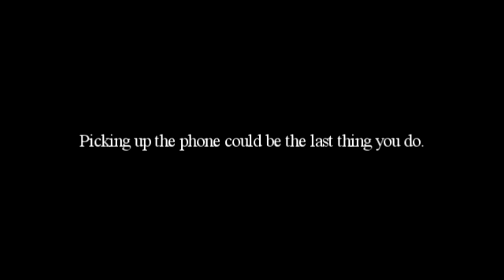"THE TEXT" - A GTA 5 SHORT FILM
My first gta 5 movie, I made it on a real issue in hopes of simulating the cost of opening your phone. It only took about 5-6 seconds for Franklin to die once he started texting.. I also had no other ideas so I hope you enjoy!▬▬▬▬▬▬▬▬▬▬▬▬▬▬▬▬▬▬▬▬▬▬▬▬▬▬▬▬
Awesome! Liking the video will help more people find it and enjoy it just as you did. If you didn't enjoy the video, let me know on how I can make your experience better right down below, in the comments. I won't be offended...

If you're new to my channel- welcome welcome welcome! I'm Dissemble, or Alex, and I make Roblox/Creativerse videos. I try to have variety but it can be difficult without proper equipment (a computer that can handle complex games, for example) If you want to help out the channel, spread the word and get involved through the links down below. I appreciate it!
Get involved! If you really love the channel here are some great ways you can show your support :)

--more links to come soon--
Made it here? Stalker or super fan?
Thanks for reading all that. Have an awesome day!